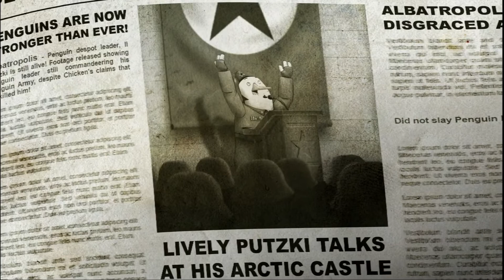Outside the box! Rocketbirds 2: Evolution